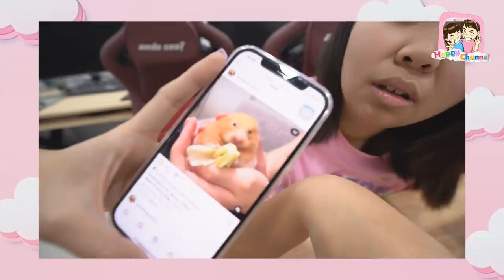หนูแฮมสเตอร์ทั้ง2ตัวของ พี่ฟิล์ม น้องฟิวส์ Happy Channel